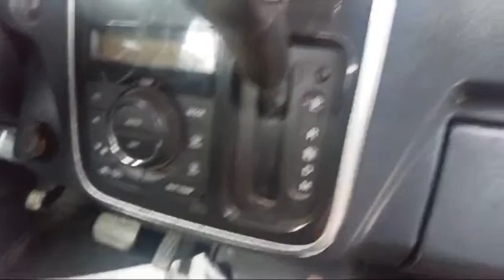Suzuki Stingray Update